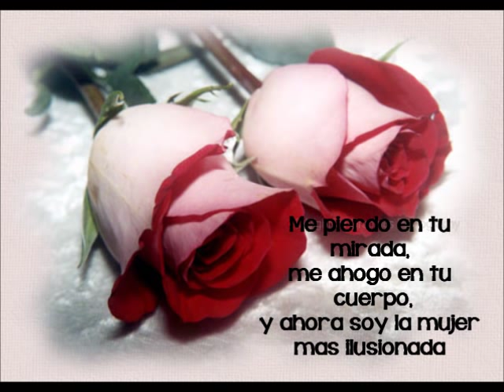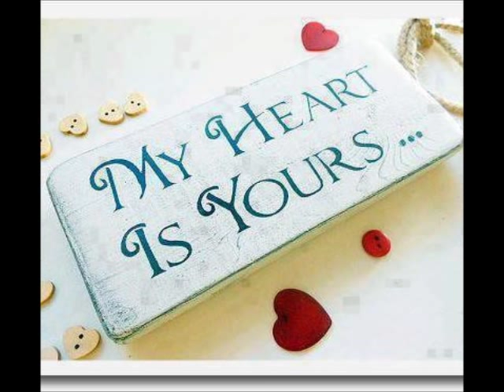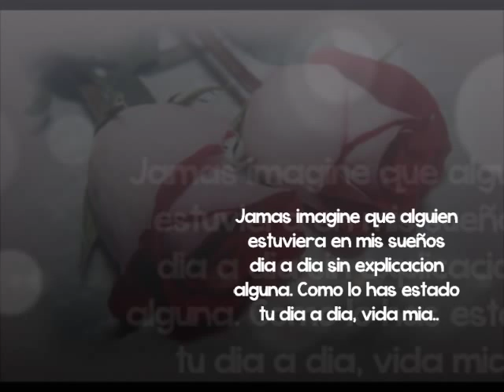Cosas Del Amor (julio&lisa)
A special dedication to special friends..